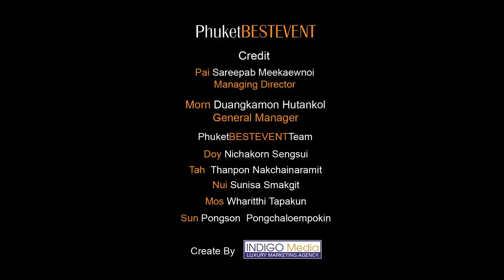Phuket Property Dot Com Pro Am Invitational 2010 - Update Event By Phuket Best TV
Phuket Best Event HD TV (English Channel) Present: Event News: Phuket Property Dot Com Pro Am Invitational at Blue Canyon Country Club, Phuket and  Special Interview with Peter Bolton, Co-Founder Phuket Property Dot Com by Keith Horne, Professional Golfer, Sue Ultmann of Baan Rim Pa Group by Scott Hend, Professional Golfer, Khun Chayuda Singhsuwan, Professional Golfer by Duncan Worthington, Peter Bolton, Co-Founder Phuket Property Dot Com by Danny O, 91.5FM Radio DJ, Khun Udorn Duangdecha, Professional Golfer and Lam Chih Bing, No. 1 Professional Golfer in Singapore.

Phuket -- The inaugural Phuket Property Dot Com Pro Am Invitational teed-off recently at the Blue Canyon Country Club. Played on the Canyon Course the organisers brought together 30 golf pros, many of them top players on the Asian Tour, and 90 amateurs to raise money for the Phuket Has Been Good To Us Foundation. The first charity golf Pro Am ever on Phuket Island was deemed a huge success by all.

Asked if he enjoyed the Pro Am, Singapore number one Lam Chih Bing gave an emphatic "Yes". "I enjoy Phuket and have been here many times. I have also won two competitions in Thailand and really enjoyed playing in this Pro Am and giving back."

Thailand took the honours with the overall winner being 'Team Udorn' (92 points), lead by Thai golf pro Udorn Duangdecha. Simon Yates and team were second (89 points), closely followed by Corey Harris and team in third (88 points).

The lowest score of the day was shared with pros Keith Horne and Scott Barr each carding a five-under par 67. Despite finishing in the dark, amateur Betina Lorenz produced an inspired round for the lowest female gross score. Other notable performances included fellow 'Team Udorn' member, amateur Khun Watcharatorn, who carded 70, the lowest male gross score, beating a number of the pros on the day.

Said professional golfer Keith Horne, "It's great to come and play charity events like this and give something back."

"This was the first Phuket Property Dot Com Pro Am Invitational, and indeed the first ever charity golf Pro Am in Phuket. Listening to the feedback it is clear everyone enjoyed the event very much. Many golfers want it to become an annual event and we are pleased to announce that we will make it so," said Peter Bolton Co-Founder of Phuket Property Dot Com, title sponsor of the event. "We are very pleased to see so many professionals give their time and join the event, and together with all the participants and sponsors raise money for such a good cause, the Phuket Has Been Good To Us Foundation."

A field of 30 touring golf professionals gave their time in support of the charity golf Pro Am and were joined by amateurs from Thailand, Singapore, Malaysia and as far afield as Hong Kong. A two tee start with the Stableford scoring system was used.

As golfers arrived at holes 13 and 17, anticipation on the tee box was high for professionals and amateurs alike. HotelTravel.com offered 1 million THB of travel vouchers for anyone who scored a hole-in-one on hole 13, while on hole 17 a condominium from yooPhuket, valued at 3.1 million THB was on offer. Sadly, no player managed to scored a hole-in-one on either hole.

All participants came together for a lavish evening at the Sheraton Grande Laguna Phuket. A golf clinic for children from the Kamala school supported by the Phuket Has Been Good To Us Foundation was followed by canapes in the garden before a lavish four-course dinner in the ballroom.

Prizes were presented for first, second and third overall teams, plus lowest gross for male and female, as well as a number of other prizes including nearest the pin on all holes. All winners received prizes from many of the event sponsors, and in addition to the sponsor prizes, each amateur of the top three placed teams received a painting from children at the Kamala school.

A silent auction and spontaneous ad hoc live auction, plus revenue from the Pro Am saw 500,000THB raised for the Phuket Has Been Good To Us Foundation.